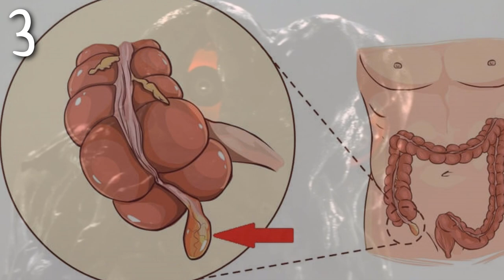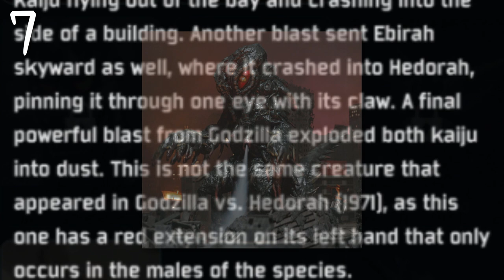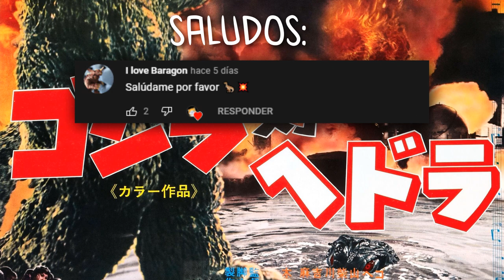10 CURIOSIDADES de GODZILLA VS HEDORAH (1971) - Goji Dagon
Yo NO Soy Dueño de los personajes aqui mostrados esto u otros kaijus o personajes así como la música o escenas de películas son propiedad de sus respectivos dueños. Solo se uso el material original, la música o el gameplay con fines de entretenimiento educación critica y recreación. En ningún momento se trata de violar los derechos de autor.

Godzilla And His Characters Are Registred By Toho